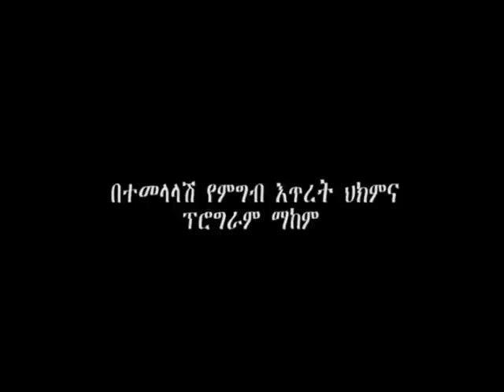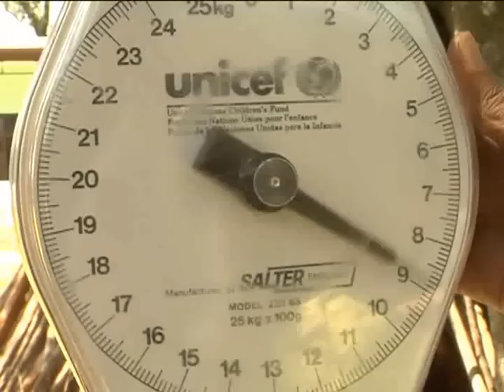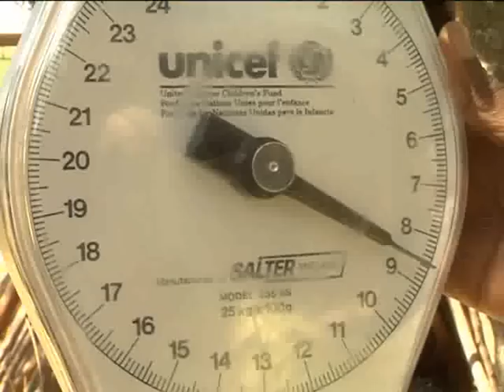HealthPhone™ Amharic - 7 OTP Admission Procedure - Management of Severe Acute Malnutrition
Intended for Health Extension Workers (HEW) on how to do screening for malnutrition, how to identify Severe Acute Malnutrition cases; and how to conduct Out-Patient Therapeutic Programme for SAM in order to maximize the coverage and improve the quality of services provided to SAM cases at the community level.

Management of Severe Acute Malnutrition and Out Patient Therapeutic Program Training Material - Federal Ministry of Health and UNICEF, Ethiopia, 2009

This is Video 7 of a set of 11.